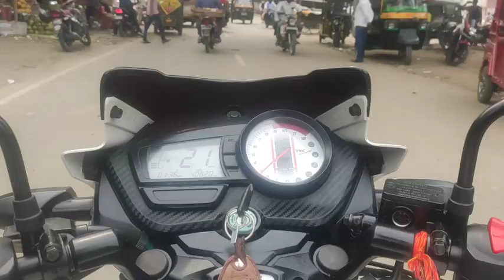Finally 🤔 आज सपना पूरा हो गया New बाइक लेने पर 🔥...?